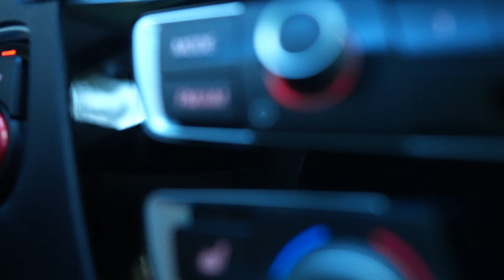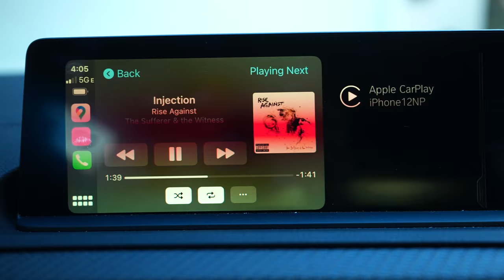Compare the BMW M2C vs 1M: the ultimate BMW M Car comparison!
In today's BMW line up you dont get too many true driver focused sports cars... Well... except for the M2. That being said, should you go for a new M2 Competition or use that money to get an appreciating BMW 1M? They cost about the same right now... I think this is a very interesting comparison and I am going to drive them back to back and give you my thoughts.

00:00 - intro
01:32 - 1M drive by
02:19 - 1M review
08:31 - 1M broll
10:42 - M2 review
20:57 - M2 broll
22:49 - conclusion

Phone mount:

ARB Awning brackets:

ARB Awning:

Gear I use:
Canon EOS R
Canon RF 50mm
Canon RF 24-105mm

GoPro hero 7
DJI Ronin S Gimbal

Lighting:
Aputure 120D MII
Came-TV Boltzen Andromeda
Lume Cube
Lume Cube mini

Audio:
Zoom H4N Pro
Rode go light
Rode Video mic Pro

PointShiftDrive tacoma build